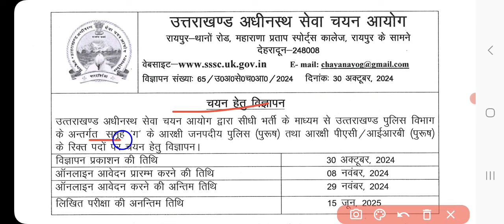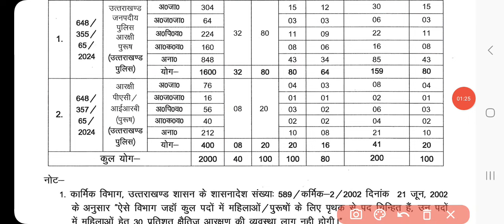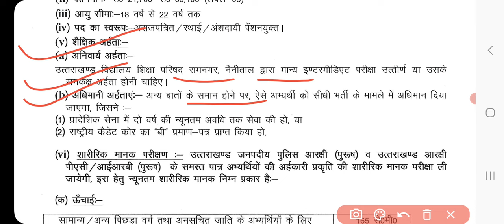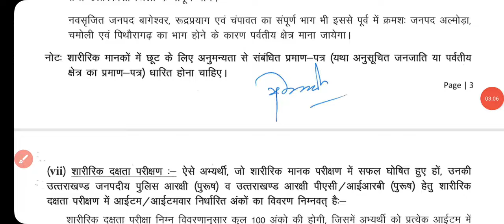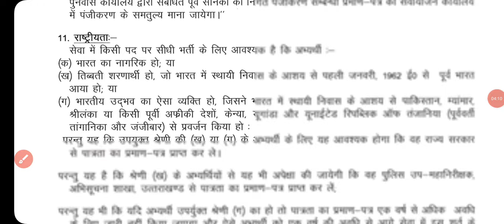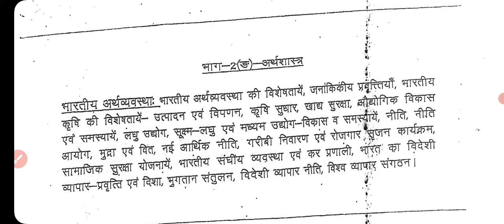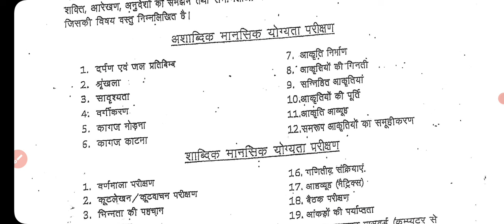उत्तराखंड पुलिस कांस्टेबल भर्ती 2024 | Uttarakhand Police constable bharti 2024 | uksssc govt job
uttarakhand police vacancy
uttarakhand police bharti 2024
uttarakhand police new vacancy
uttarakhand sarkari nokri 2024
uttarakhand new vacancy 2024
uttarakhand new job 2024
uttarakhand job 2024
uttarakhand govt bharti 2024
uttarakhand police ki bharti 2024
uksssc new vacancy 2024
uksssc vacancy 2024
uksssc new bharti 2024
uksssc  bharti 2024
uksssc police bharti 2024
uksssc police vacancy